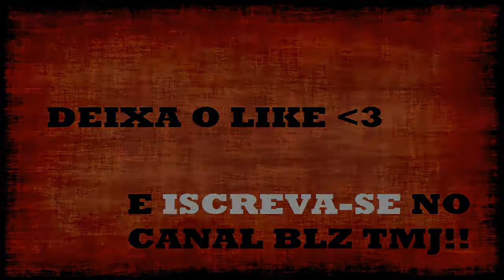Pessoas e atos mais incríveis do mundo